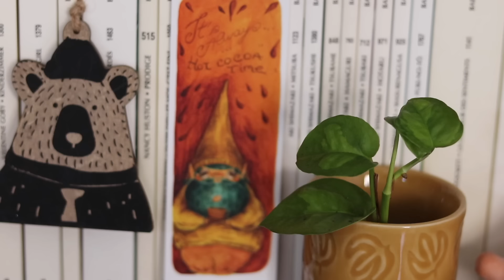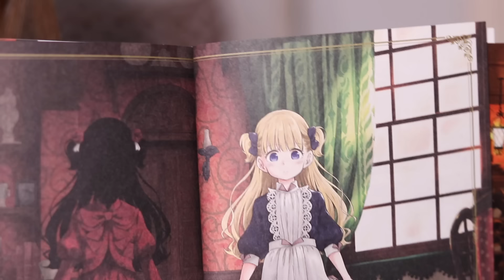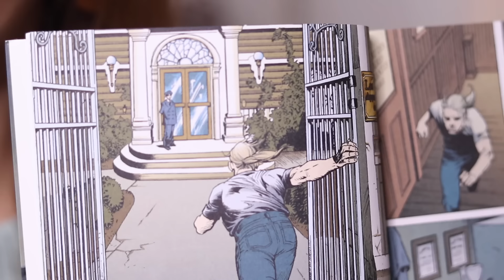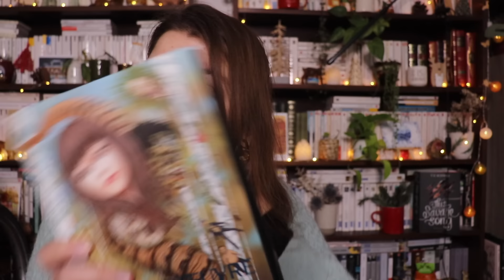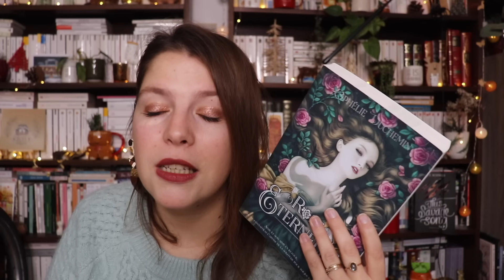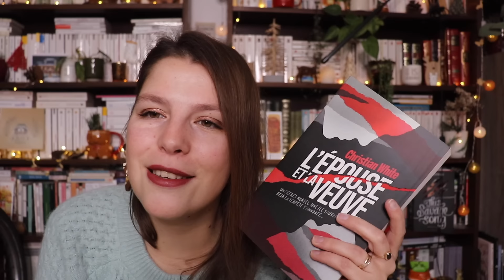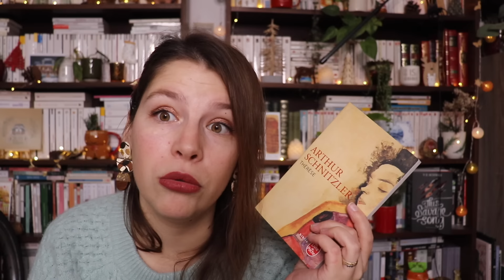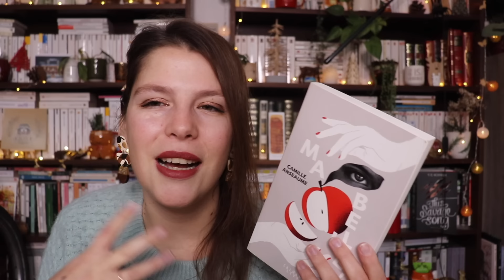BILAN 2022 l Top 10 Romans + 6 Graphiques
Hello,
Dans cette nouvelle vidéo je te partage le bilan lecture de l'année 2022 avec un TOP des meilleures lectures :)
La musique d'intro est une composition personnelle  : la Bal(l)ade du hérisson. J'espère qu'elle te plaît :) . Elle a été relookée pour les fêtes :)
Livres mentionnés (ne regarde pas avant la vidéo, si tu veux un petit suspense.)
Police lunaire - Tom Gauld
Créatures fantastiques - Kaziya
Shadows House - Sômatô
Fables - Bill Willingham
Les chefs-d'oeuvre de Junji Ito
La recluse de Wildfell Hall - Anne Bronte
Les ailes colées - Sophie de Baere
Ma belle - Camille Anseaume
Le Mystère Sammy Went - Christian White
L'épouse et la veuve - Christian White
La chambre rouge - Edogawa Ranpo
Thérèse - Arthur Schnitzler
La boite en os - Antoinette Peské
Rose éternelle - Ophélie Duchemin
Avant l'oubli - Lisa `Blumen